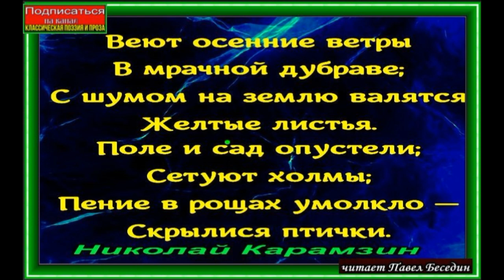Осень, Николай Карамзин, Стихотворение о осени ,читает Павел Беседин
Веют осенние ветры
В мрачной дубраве;
С шумом на землю валятся
Желтые листья.

Поле и сад опустели;
Сетуют холмы;
Пение в рощах умолкло —
Скрылися птички.

Поздние гуси станицей
К югу стремятся,
Плавным полетом несяся
В горних пределах.

Вьются седые туманы
В тихой долине;
С дымом в деревне мешаясь,
К небу восходят.

Странник, стоящий на холме,
Взором унылым
Смотрит на бледную осень,
Томно вздыхая.

Странник печальный, утешься!
Вянет природа
Только на малое время;
Все оживится,

Все обновится весною;
С гордой улыбкой
Снова природа восстанет
В брачной одежде.

Смертный, ах! вянет навеки!
Старец весною
Чувствует хладную зиму
Ветхия жизни.